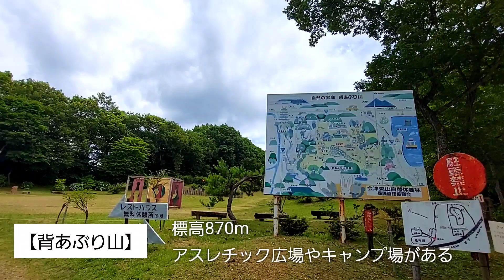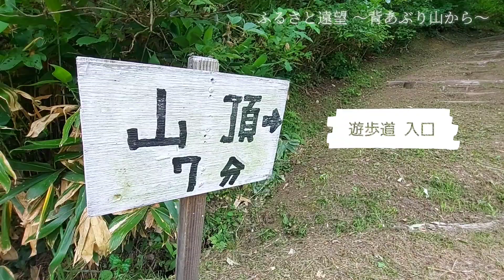【Vlog #08】ふるさと遠望 ～会津若松市・背あぶり山から～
ふるさと湖南町を遠くから望む「ふるさと遠望」。
今回は会津若松市、《背あぶり山》からの風景です。

猪苗代湖の西側に位置する標高870ｍの《背あぶり山》。

駐車場から山頂まで遊歩道があり５～７分で到着。
磐梯山、猪苗代湖、そして翁島が一望できる猪苗代町方面と
会津若松市方面の風景が楽しめます。

また、1980年代までスキー場があったということで
かつてのリフトや売店の建物など昭和遺産のようなものが
山頂に残っています。
ノスタルジックな雰囲気もあるビュースポットです。

■■要注意■■
※熊出没の可能性があるので
　鈴など音の出るものをご持参ください
５１歳で２度目のＵターン。
湖の南の町から故郷の風景など紹介していきます。